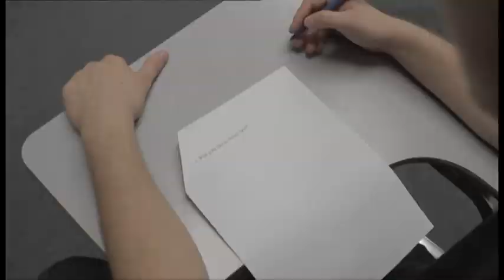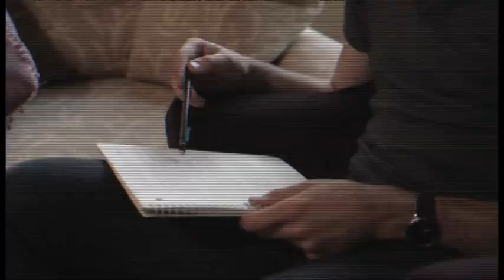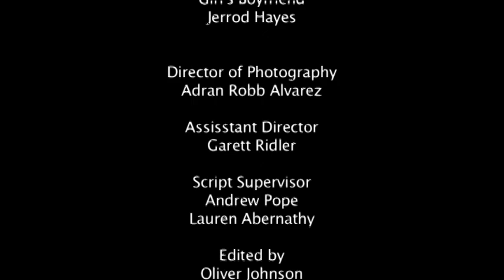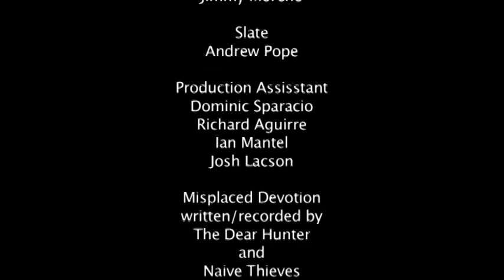Hawley Smoot Tariff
Director
Oliver Johnson

Staring
Dylan Byers
Dominic Sparacio
Lynne Westafer
Lauren Abernathy
Jeffod Hayes

Adran Robb Alvarez